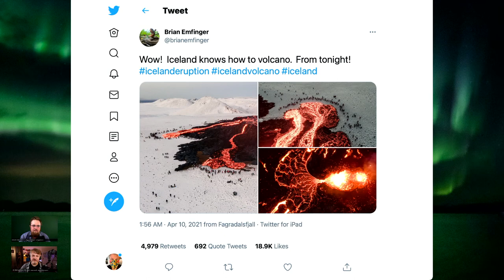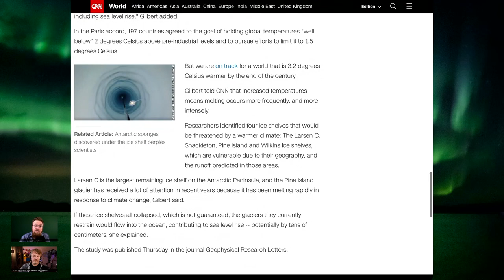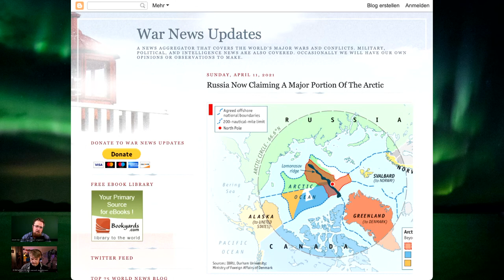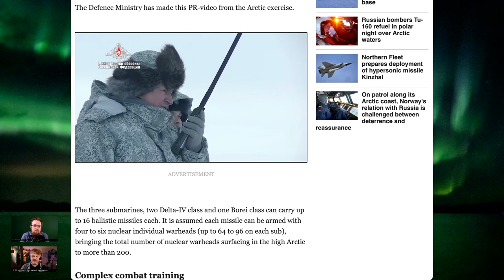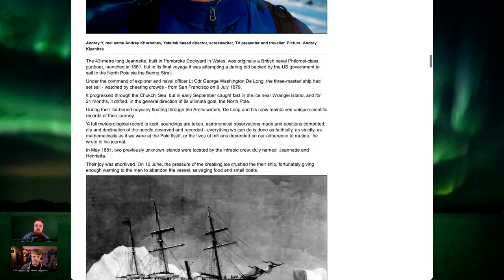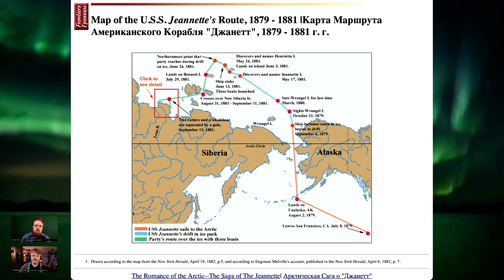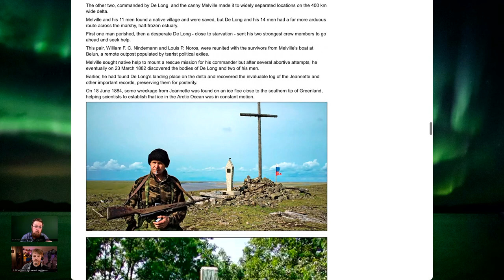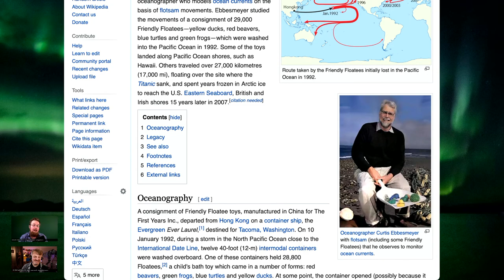129 Jeanette: The Mother of Modern Arctic Exploration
Polar Newsreel
As the planet continues to heat up, [a third of all Antarctic ice shelves risk to collapse] a new study founds. At the same time, Russia orchestrates a complex Arctic military exercise, letting [three nuclear submarines surfacing simultaneously through the ice close to the North Pole] It remains to be seen whether this should underpin [Russia’s new, extended claim for a larger piece of the Arctic] In Iceland, however, the ongoing volcanic eruption draws a lot of tourism and brings a large number of [contenders for this year’s Darwin Award]

The Mother of Modern Arctic Exploration
Thanks to [Mia Bennett and Antoine Vanner] today’s episode looks into the question how one one ill-fated expedition could impact so many future expeditions in the Arctic.

Following a long-standing [theory of an ice-free North Pole] and at a time when the [United States just recently bought Alaska] and started to wonder what lies beyond their new northern-most territory, [James Gordon Bennett Jr.] the publisher of the most popular and profitable daily newspaper of the time, [The New York Herald] set up the [USS Jeannette] to sail up the Bering Strait, following the hypothesised temperate ocean current, the [Kuro Siwo] all the way to the North Pole.

Shortly after the expedition, led by US Navy Lieutenant Commander [George Washington De Long] entered the Chukchi sea they charted a new group of Islands north of the [New Siberian Islands] but very soon got caught in ice and [locked up for the next 21 months] After almost two years in the ice, the pressure of the [ice crushes the Jeannette and the ship sinks] The 33 men make their way towards the Lena Delta not without carrying [the comprehensive ship’s log containing a number of valuable information]

And it’s the ship’s log that [make the biggest treasure] of that failed expedition. [Those records] along with similar data housed in many other archives, are being fed into the [20th Century Reanalysis] a sophisticated weather reconstruction database developed by the [National Oceanic Atmospheric Administration] that allows scientists to characterise floods, droughts, storms, and other extreme events from history - and use the violent weather of the past to understand the present.

But further, when in June 1884 [wreckage o...